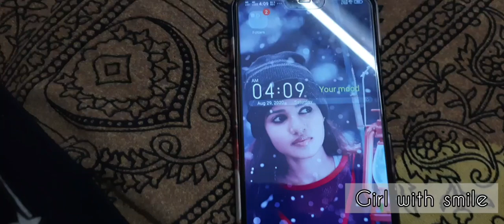Onam special video ad BTS video 🌸🌴girlwithsmile🌷krishnendhuunnikrishnan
Hello friends
Its my onam special photoshoot and video ad BTS
Hope you are all enjoy this

Models
                krishnendhu unnikrishnan
                Sreelekshmi
                 Roshni
                 Jinup
                  Anoop
                  Nandhith
Costume

                Rohini's designs
Mua

  sajitha bridal makeover

Location

kallur mana